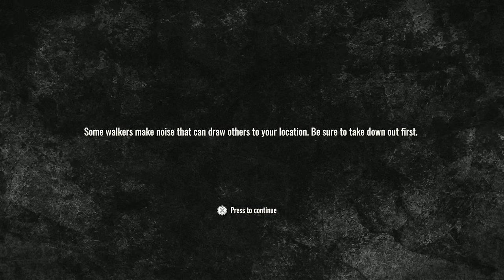I beat The Walking Dead Destinies at the cost of my sanity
Gollum, Rise of Kong, and now this. Gaming has never peaked more.